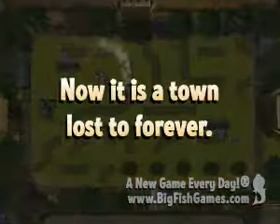1 Moment of Time - Silentville Español Game Download for PC - Big Fish Games.flv